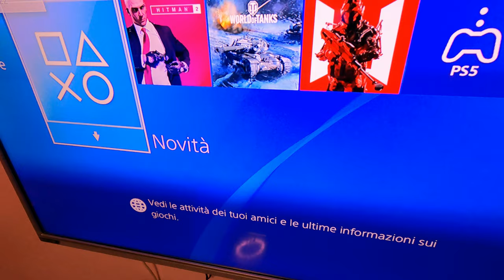Playstation 4 no video HDMI ROTTA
Ciao a tutti in questo video spiego come sostituire il connettore HDMI
Per chi vuole fare una donazione in cripto valuta ETH
0x38dF0eF62b75b52e66233E91C5Dc16B8898a2203